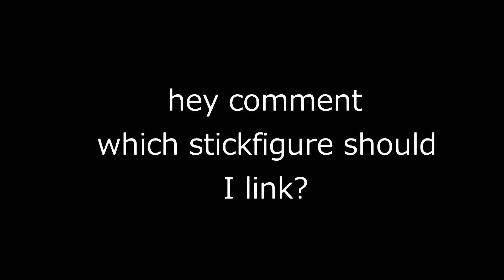Costume Man VS. Filename2 (Baldis Basic)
No request for this video but tomorrow

Ignore mentions: @AHHA54 @JYTANIMSALT1 @Aden068 @Fatguy31 @Sulus55mulus @No_name-editor7 @STORManims4729 @marienguyen8197 @JulianWon @JacksonAnims @karoanimation

Costume man by @EL05 or traced by me
Filename2 by @EL05  and someone I forgot